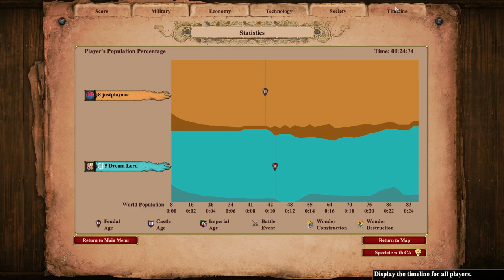Spanish Bank Strategy: 20 Free Gold Pre Tec for Full Men at Arms + Towers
Intro:
The most odd rush Aoe2 build order! 35 Sicilian Serjeants in under 19 minutes! You should try this really fun!

Background Info:
This aoe2 lords of the west build order is a variation of the Cicero fast castle in to unique unit build order but with one extra villager and a few small alterations. This Sicilians 35 serjeants in 19 minutes aoe2 build order makes use of the Sicilian civ bonus of castles and town centres 100% construction speed and the unique tech, first crusade, that spawns 10 serjeants at every TC. In the castle age, sicilian serjeants are really strong, with high melee and pierce armour. Especially once all blacksmith tech have been researched. The aoe2 Sicilians 35 serjeants in 19 minutes build order is one that should only be used in team games or in 1v1 on maps like Arena hideout or hill fort.

Socials:
Poop lord on twitch:

Strategy:
Fast first crusade into donjons as the khmer player chops threw to the other side. get a slight sling from Khmer. spam donjons to add to your 35 serjeant army.

The Aoe2 Sicilian 35 serjeants in 19 minutes build order:
1-6 food
7-10 wood
11-18 food
19-25 wood (build 2nd LC)
26-27 gold
28-29 stone

Build 2 farms going up to feudal when boar runs out

At feudal build 2 Villars and send to stone
Build market and blacksmith
When herdables are gone split between stone and gold, but leave 3 herdable vills to new farms (totaling 5 farms)
Take 3 berry vills and disperse to gold, stone or wood pending on whatever you're short on

At castle age:

Build 3 new TCs immediately
Build a castle
As castle is being built, put down 4th new TC (totaling 5)

Research first crusade
**most important is to do first crusade at the same time as you ally as the enemy will also get a notification of this tec being researched** (3 vs 3 or 4 vs 4 with two or more Sicilians)

The Khmer Chop Strategy on Arena can also done alone. 27 pop in dark age straight to castle with enough stone to drop a castle. You create ballista elephants to chop the trees and get into your opponents base.